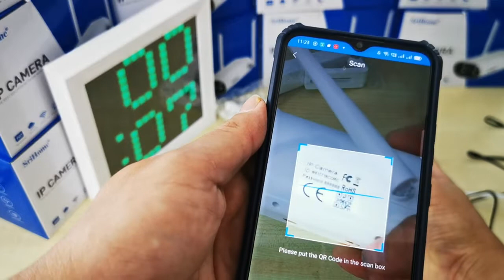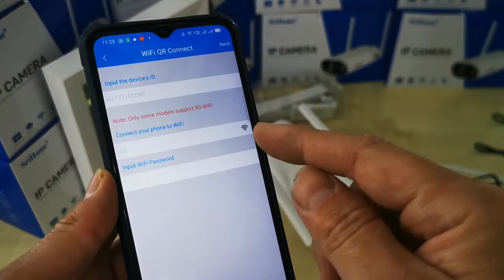SriHome SH037 4MP 2K Video Resolution 5G WiFi Outdoor - How To Setup Internet Online